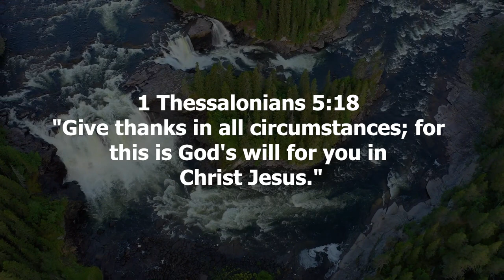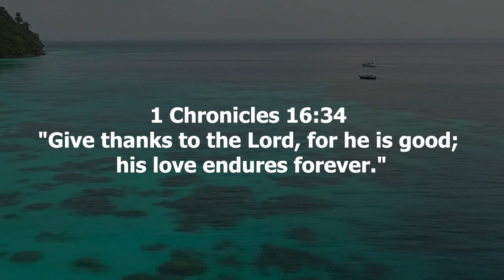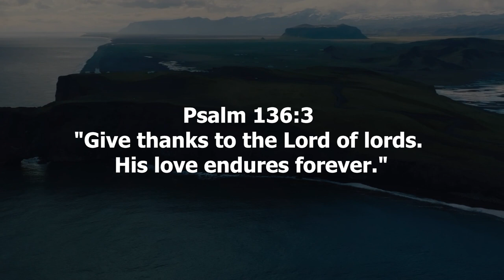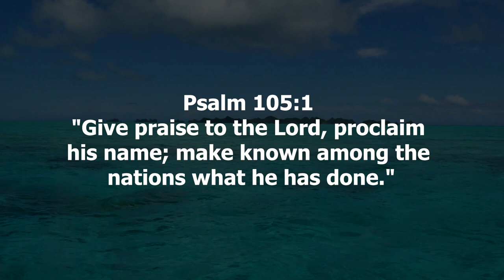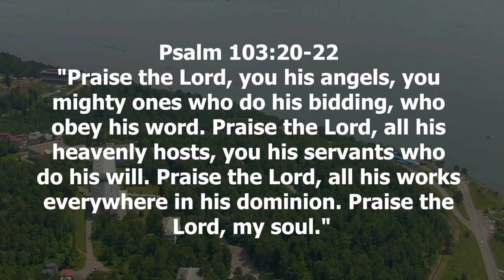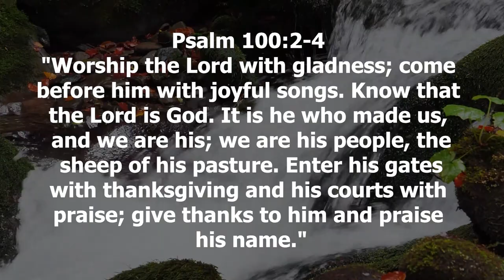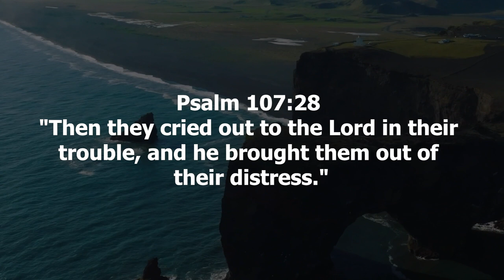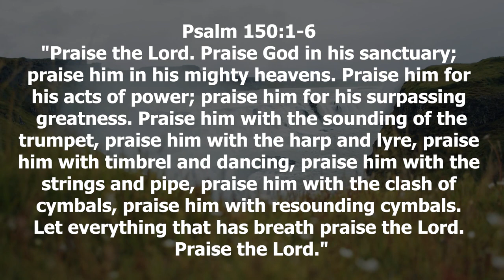Prosperity Unveiled Biblical Secrets of Abundance Proverbs and Worship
Welcome to a profound exploration of "Prosperity Unveiled: Bible Verses on Appreciation and Thankfulness." In this enlightening video, we embark on a journey through the Scriptures, delving into the divine wisdom that unveils the keys to prosperity and abundance.

Biblical teachings emphasize the importance of gratitude, and our journey begins with 1 Thessalonians 5:18, reminding us to give thanks in all circumstances. Psalm 107:1 echoes the sentiment, inviting us to express our appreciation for the goodness of the Lord.

As we navigate through Colossians 3:17 and Psalm 100:4, we discover the significance of giving thanks in all aspects of life. These verses lay the foundation for a prosperous and abundant existence rooted in gratitude and thankfulness.

Philipians 4:6 guides us in prayer and supplication with thanksgiving, reinforcing the idea that a thankful heart attracts divine blessings. Psalm 136:2 and Psalm 95:2 further emphasize the importance of gratitude as a key to unlocking prosperity.

Ephesians 5:20 and Colossians 4:2 underline the power of persistent prayer and gratitude in inviting divine favor. Psalm 30:12 celebrates the abundance of joy that flows from a heart full of thanks.

2 Corinthians 9:11 and Psalm 118:28 reveal the biblical promise of God's abundant provision for those who live with a thankful heart. Psalm 50:14 encourages us to offer thanksgiving as a pathway to prosperity.

Psalm 9:1 and Psalm 106:1 showcase the joyful expression of gratitude as an integral part of a prosperous life. As we explore Psalm 118:1 and 1 Chronicles 16:34, we are reminded that thanksgiving is a continuous source of divine favor and abundance.

Join us on this transformative journey of gratitude and prosperity. May this exploration empower you to embrace a lifestyle of divine prosperity through the lens of gratitude and appreciation.